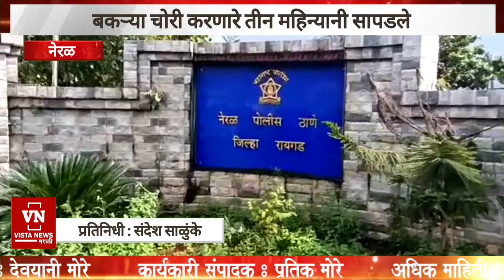बकऱ्या चोरी करणारे तीन महिन्यांनी सापडले, नेरळ पोलिसांची कार्यवाही